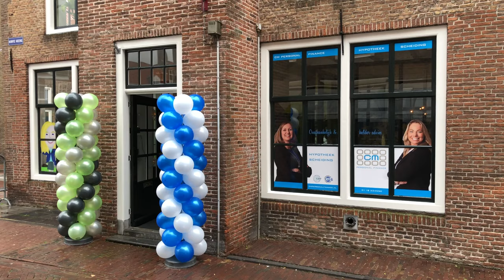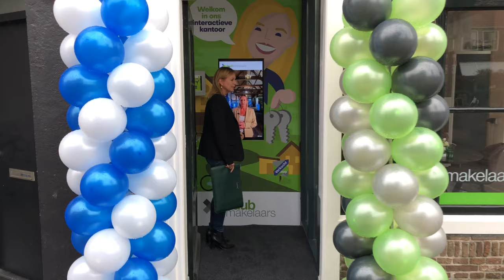CM Personal Finance & Kuub Makelaars geopend in Middelburg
Zoals vorige week en vorige maand al aangekondigd: Kuub Makelaars en CM Personal Finance hebben vandaag de deuren geopend van hun Middelburgse vestiging, aan Korte Geere 1. Dat was natuurlijk een goed moment om Frédérique en Claudia, als nieuwe VOM-leden te verblijden met een mooi boeket bloemen én een mooie gelegenheid om nader kennis te maken met de twee, die in Goes ook al een tijdje samenwerken.

De twee dames zullen niet altijd in dit kantoor aanwezig zijn, maar bereikbaar zijn ze altijd. Kuub heeft aan de zijde van de Gortstraat ook een virtueel kantoor, waar je direct in contact kunt komen met een van de medewerkers van het makelaarskantoor. Claudia is er sowieso op donderdag, of op afspraak. In andere gevallen staat haar collega je te woord.

Met de smaak van de lekkere taart nog in de mond heten we Claudia en Frédérique nogmaals van harte welkom in Middelburg en bij de VOM. Succes!